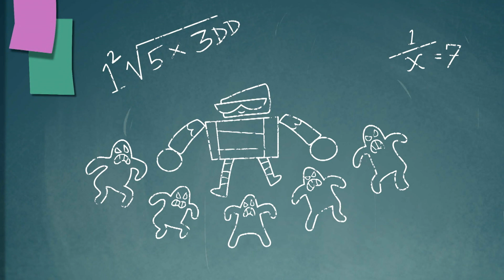Kicia Rożek | Akcja poddana testowi | Cartoon Network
👊 Teeny Titans - Młodzi Tytani | Pobierz teraz!

Policja akcji zatrzymuje Orłodyla za brak pozwolenia na akcję. Nie może chronić królestwa ani robić niczego radykalnego dopóki go nie zdobędzie.

Witaj na oficjalnym kanale Cartoon Network Polska w serwisie YouTube. Tutaj obejrzysz zabawne filmiki, klipy z piosenkami i interaktywne gameplay’e z bohaterami takich seriali jak: Niesamowity świat Gumballa, Pora na przygodę, Ben 10 Omniverse, Młodzi Tytani: Akcja, Mixele, Zwyczajny serial, Batman, Lego Ninjago, Wujcio Dobra Rada, Steven Universe, Clarence i wielu innych.